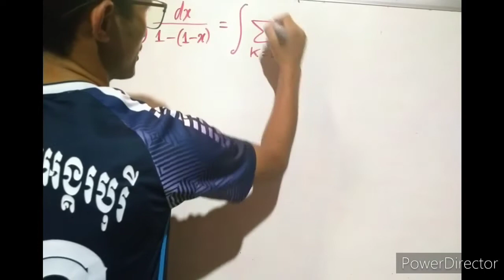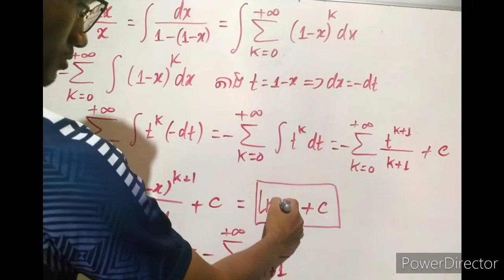integral(1/x)dx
hello math